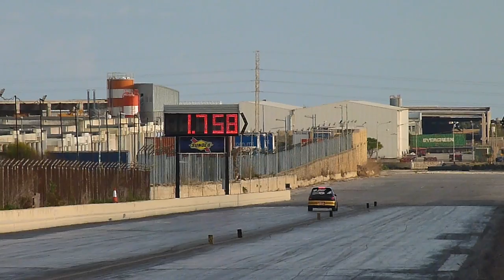November 2012 QTM Day 1 Run 41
23rd November 2012 - Day 1 of the Final QTM event for 2012, held at Hal Far Raceway... Today was the Practice day, ie Test and Tune day, before the actual qualification runs which start tomorrow, 24th November 2012